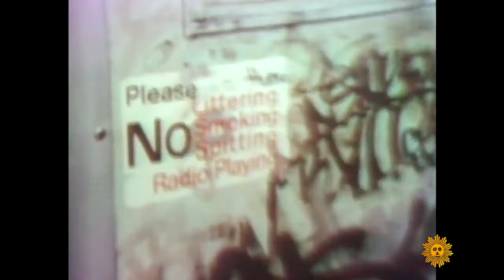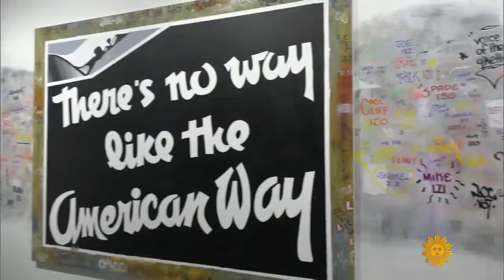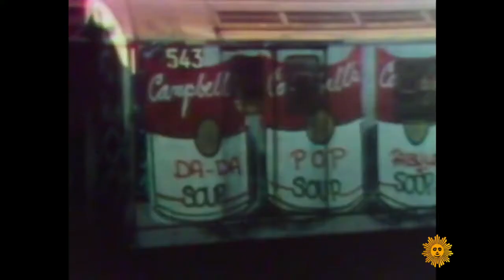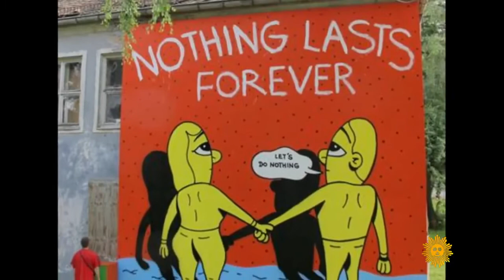when graffiti ends up in an art gallery